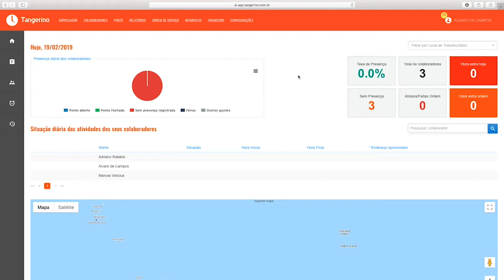Tutorial Tangerino - Como cadastrar local de interesse para registro de ponto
Neste vídeo você vai aprender como cadastrar um local de interesse para o registro de ponto no sistema Tangerino :)